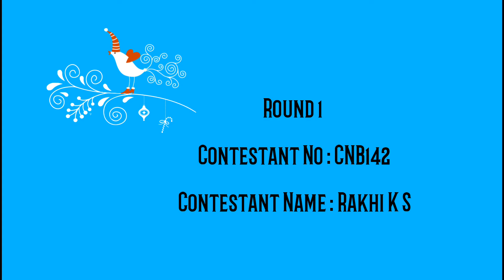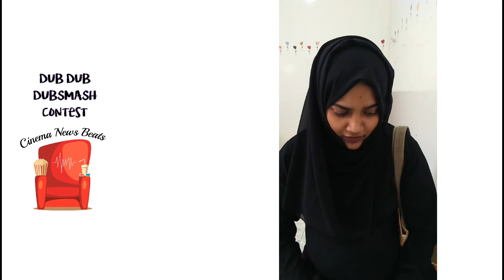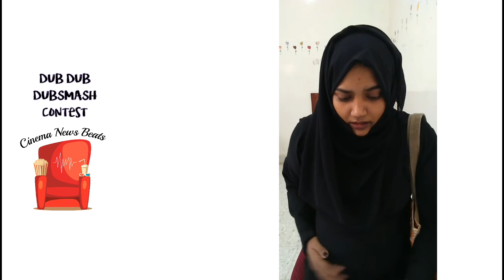DUB DUB DUBSMASH Contest | Contestant No : CNB142